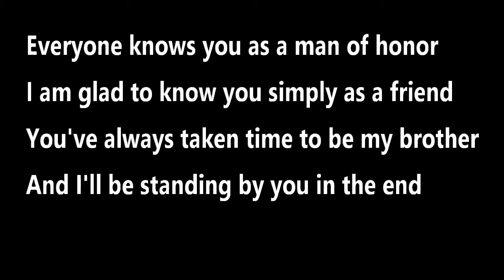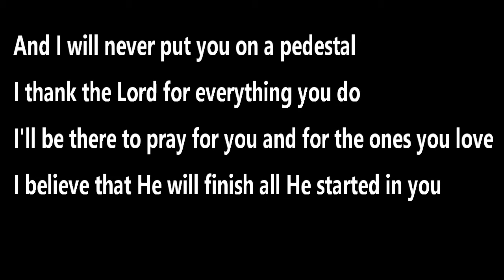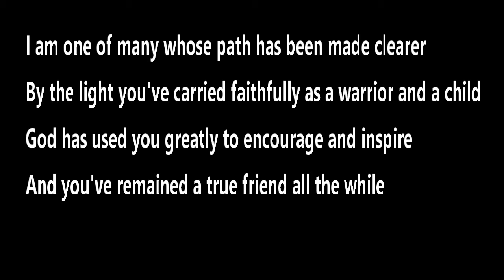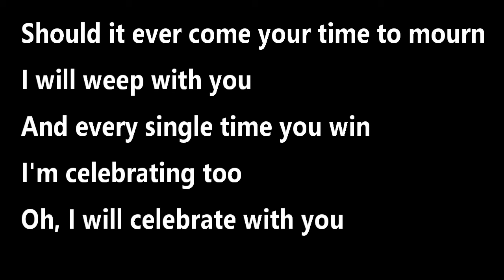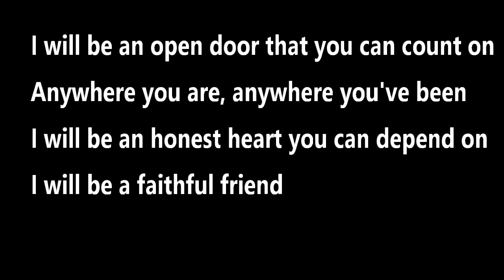Faithfull Friend(Piano Acoustic)_Minus one Jouie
His Instruments Recording Booth
Steven Curtis Chapman, Twila Paris